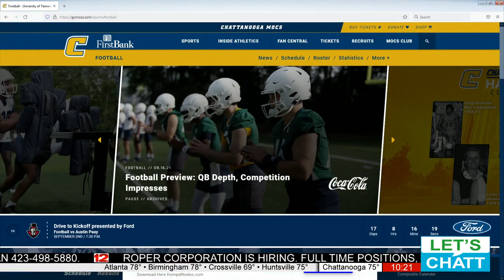UT Chattanooga Mocs open their football season Thursday, Sept. 2, against Austin Peay at Finley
UTC is No. 18 in the preseason national polls, while the Governors are No. 20.